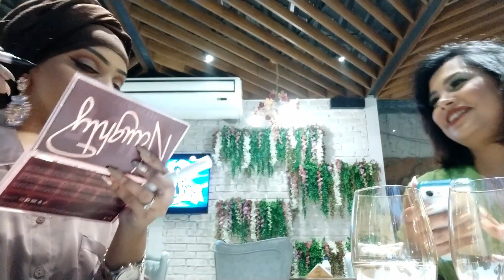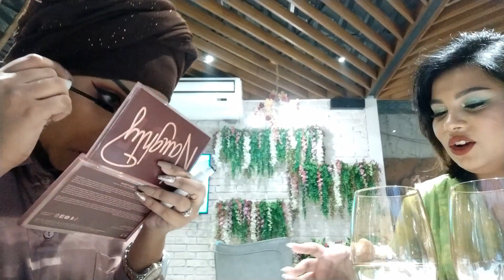A DAY OUT WITH US | VLOG DAY | 2020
Hope you all are doing well . So today's video is a very laid back fun Vlog where I met with one of my dear friend and Vlogger @TrishitaNowroj after one long year .
I really hope you guys will enjoy this one and new videos are also coming your way !

Follow Trishita Nowroj -